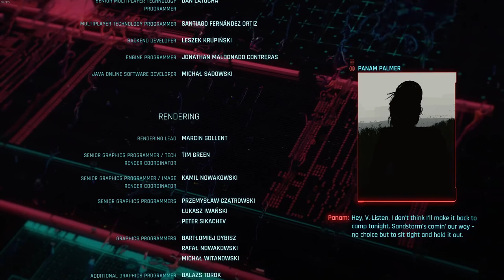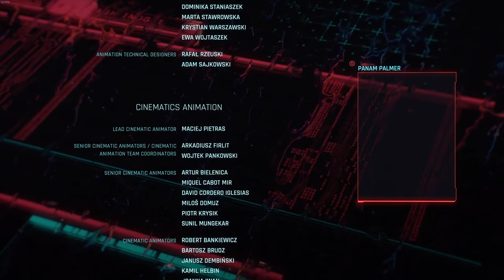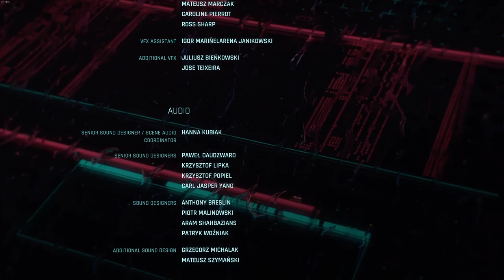Cyberpunk 2077 | Main Story Ending | Belly of The Beast | Best Ending | Panam and V Leave NC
0:00 Intro, Panam pre-mission discussion
2:55 leaving camp
54:00 Adam Smasher
57:00 Alt, Johnny, V - Pre-ending decisions
1:10:00 V and Panam Ending

Cyberpunk 2077. Main story best ending with V and Panam leaving Night City.

Lame Gaming is a channel where I strive to try and bring viewers gameplay , review, footage of the most popular and newest
survival / crafting based games as well as other genres but am mainly focused on the survival aspect game genre.